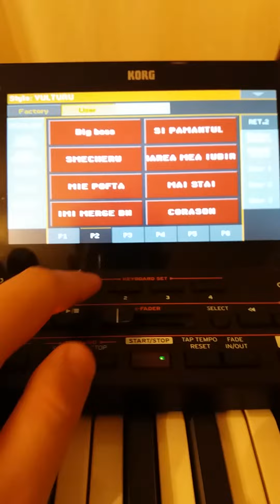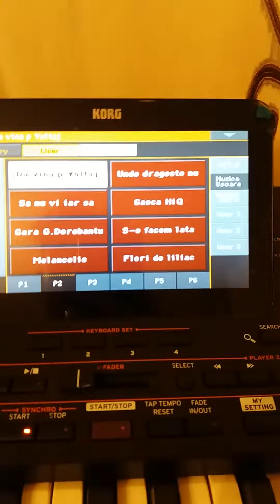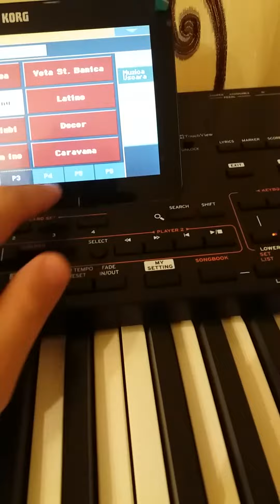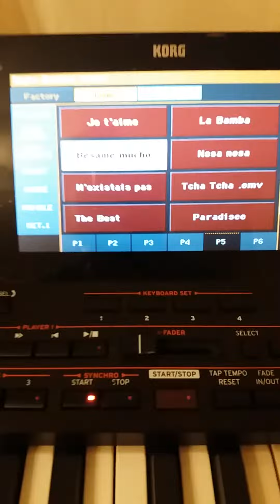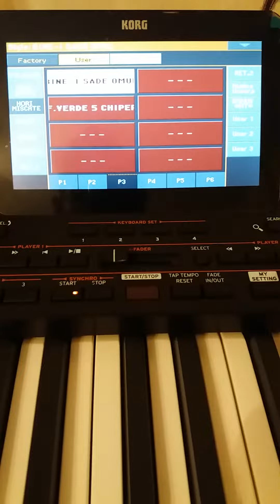Set korgpa4xpro complet cu toate stylurile si returnele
Set korgpa4xpro complet cu toate stylurile si returnele 2017